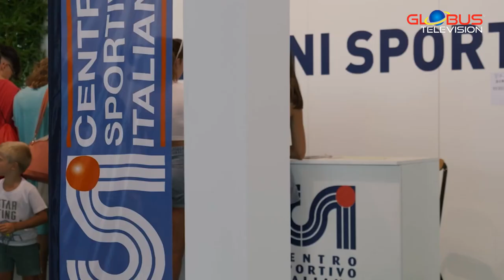"STADIUM - LO SPORT DI BASE SI RACCONTA" - GLOBUS Television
A conclusione di un agosto azzurro di medaglie olimpiche e paralimpiche, con storie di campioni, di squadre e personaggi alla ribalta di Parigi 2024, il Centro Sportivo Italiano in questa puntata di Stadium TV, a proposito di sport di base, racconta i suoi campionati estivi, da quello marittimo della voga a dieci remi con timoniere in Puglia a quello dai brividi adrenalinici dello speed down, sul traguardo piemontese di Viù al confine con la Francia. Un bel reportage dalla consueta e ricca partecipazione arancioblu in fiera nel Villaggio Sportivo del Meeting di Rimini, come pure dalla missione parigina del progetto europeo OlympicKids sulle tracce dei Giochi pentacerchiati e dei valori delle Olimpiadi, dal passato al presente. E ancora azzurro mare con le canoe di Quarto in acqua grazie agli operatori del CSI Genova, la corsa su strada sui percorsi cadorini ed i parchi cittadini protagonisti dell’Estate Outdoor del CSI Cava de’ Tirreni. Gli appuntamenti finali con ai primi di settembre in cartellone il Campionato nazionale di atletica leggera di Riccione, cui parteciperanno oltre 2.000 finalisti, spinti dall’incoraggiamento di tre grandi campioni olimpici, re del tartan. Vedere per credere!